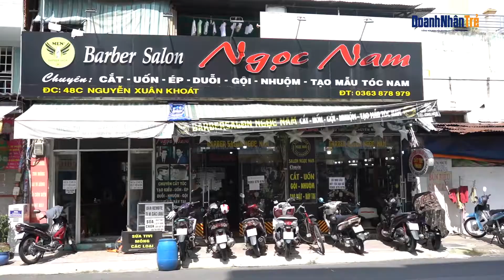Nhiều hộ kinh doanh còn dè dặt với việc mở cửa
Nhiều cửa hàng, doanh nghiệp vẫn chưa mở cửa lại trong ngày đầu tiên. Trong khi đó một số loại hình kinh doanh như cắt tóc, sửa xe lại đắt hàng. Ở các cửa hàng kinh doanh, các khách và người bán hàng đều tuân thủ tốt việc thực hiện 5K.